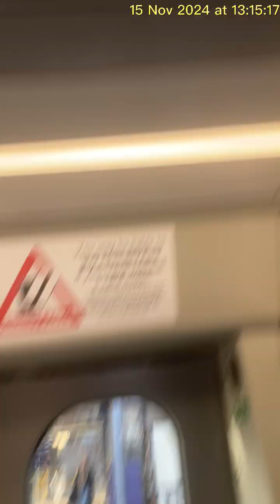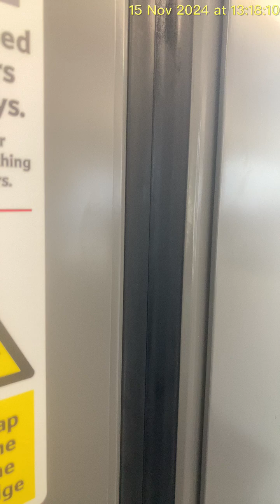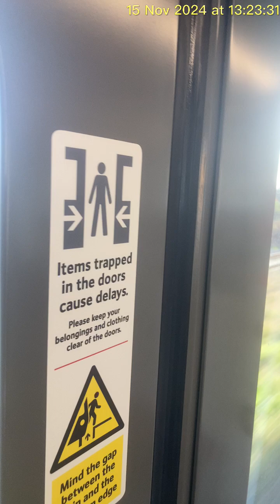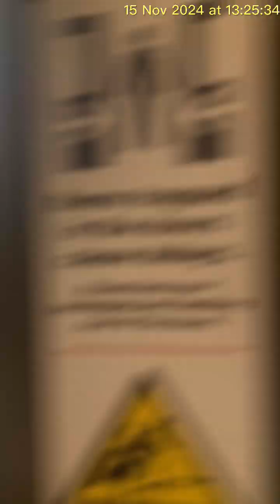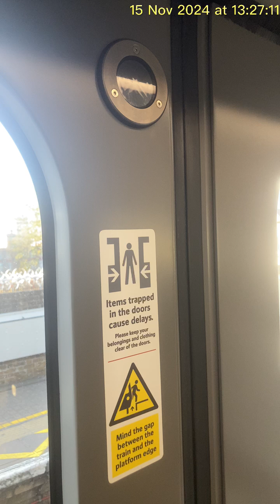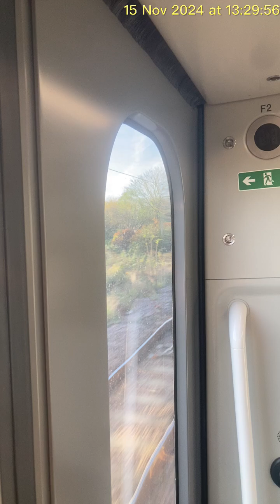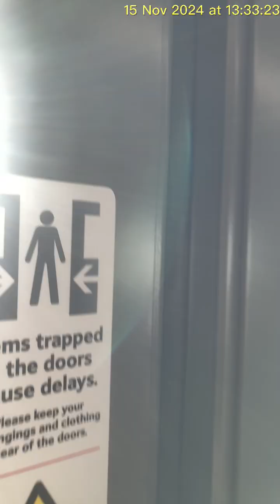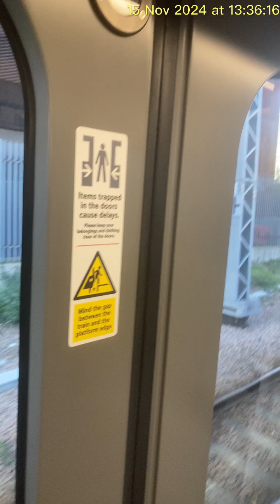Greater Anglia 720528 Cheshunt to Stratford